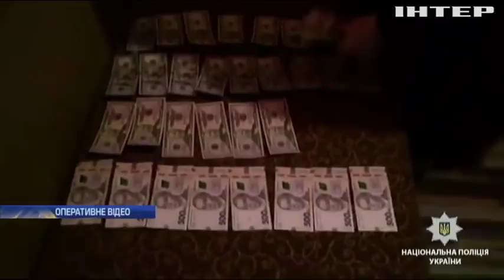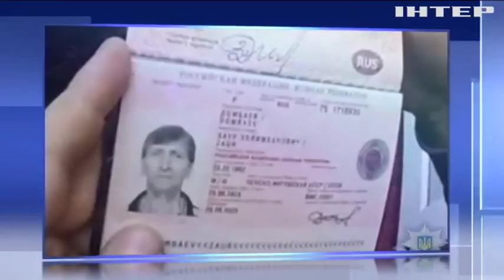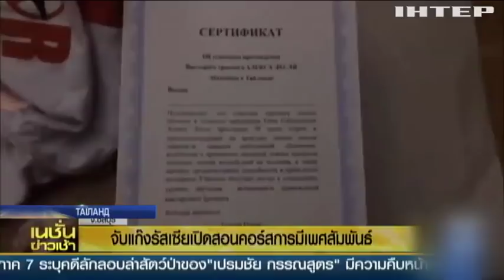Новости 12:00, выпуск за 26 февраля 2018 года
Дивіться у цьому випуску: В Україні синоптики прогнозують різке похолодання та хуртовини. У Росії пройшов марш пам'яті Бориса Немцова. Прикарпаття може залишитись без лісу.